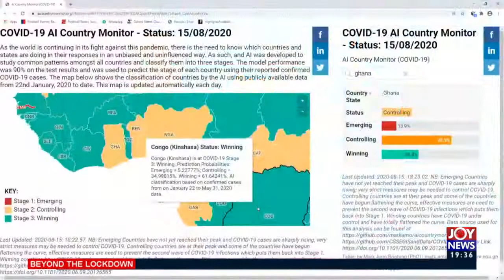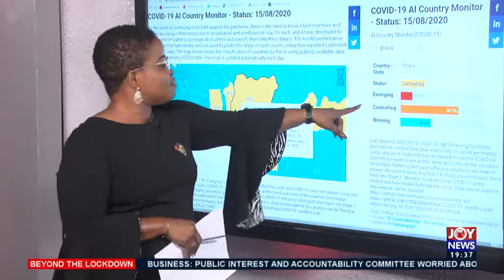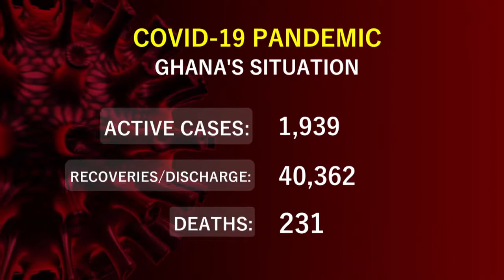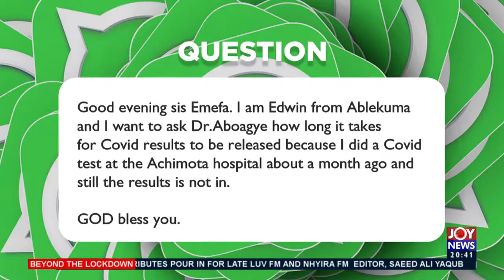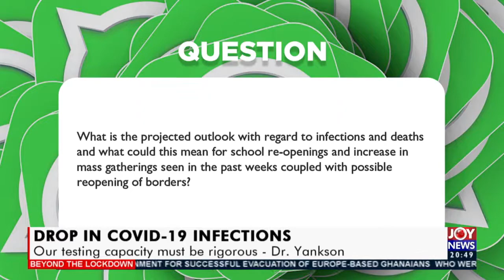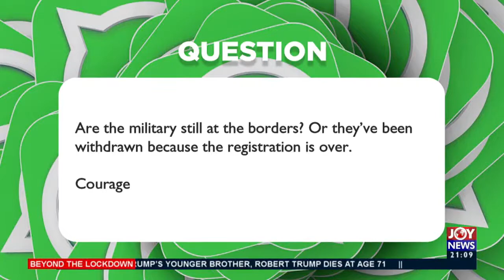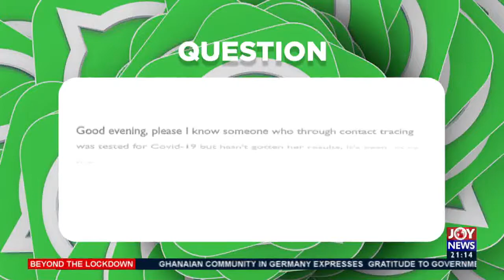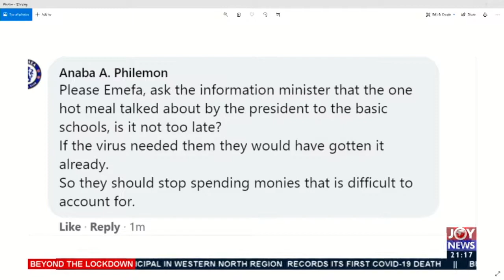Drop in COVID-19 Infections: Interrogating the figures and sustaining gains (20-8-20)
Drop in COVID-19 Infections: Interrogating the figures and sustaining gains – Beyond the Lockdown (20-8-20)